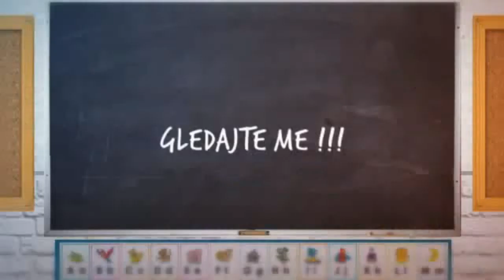Svaštara EP. 11 Vitez FEST 2017/ Knigth FEST 2017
Vitez FEST 2017/ Knigth FEST 2017